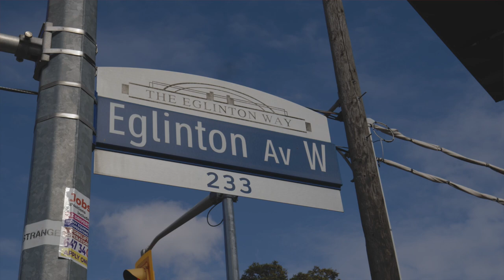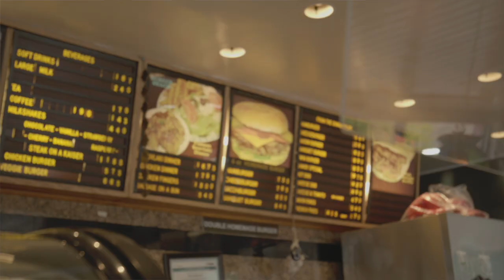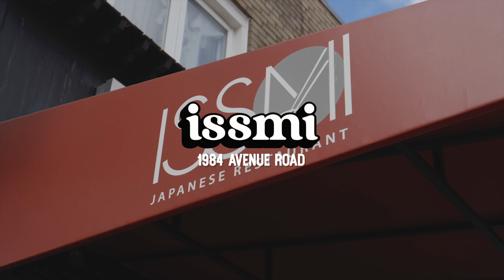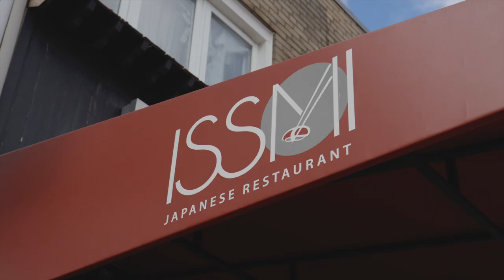Chef Matt Basile Brings Us To His Top 3 Hidden Gems in Toronto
When thinking of Toronto’s most iconic food trucks, Chef Matt Basile’s one-of-a-kind Fidel Gastro’s ranks high among the list. Whether he’s whipping around Toronto in “Priscilla II”, as the truck is named, catering at a local event or creating a specialized menu for some of the city’s most renowned bars and restaurants, Chef Matt is undoubtedly one of Toronto’s most beloved personalities in food.

In this episode of Hidden Gems, the North York native brings us on a delicious adventure around the outer parts of Toronto to unearth his most prized dining establishments -- from homemade burgers at a 40 year establishment to juicy Portuguese chicken in unsuspecting basements, come along as we reveal some of Toronto’s best kept secrets.

Credits:
Camera/Editor: Larry Heng
Production Assistant: Robin Winship
Host: Matt Basile
Spots: Burger Shack, Issmi Japanese Restaurant, O Patio Churrasqueira

Hidden Gems brings viewers along with some of Toronto's top chefs and industry icons to showcase their most beloved, unique and sometimes underrepresented spots in the city. With thousands of restaurants, bars and cafés in Toronto, some can often be left forgotten, but are serving up some of the city's best dishes. Join us on our journey to uncover Toronto's hidden gems!